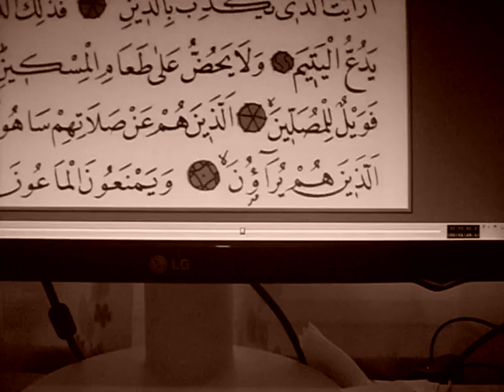MAUN SURESİ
NAMAZ DA OKUNACAK SURE VE DULARIN ARABÇA YAZILIŞI VE OKUNUŞU